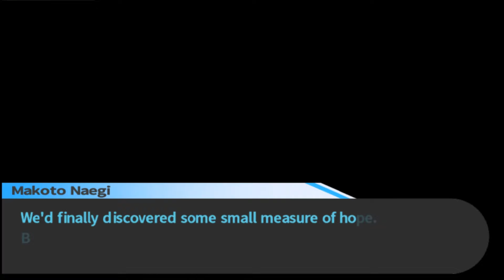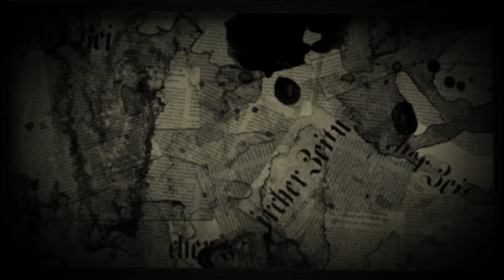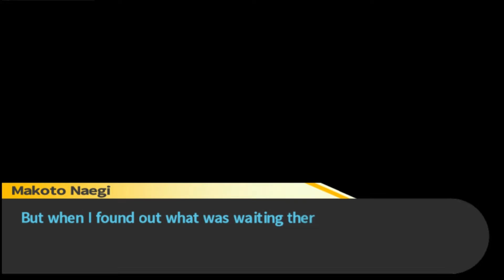IT WAS STOLEN!!! | Danganronpa: Trigger Happy Havoc | #50